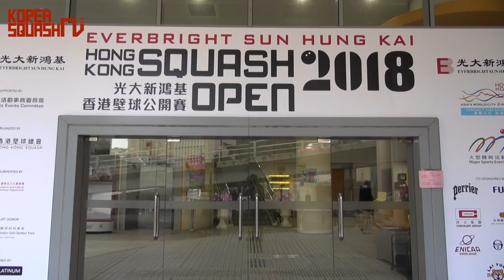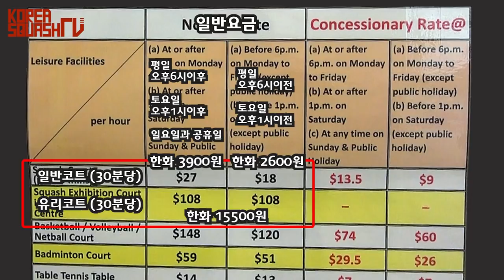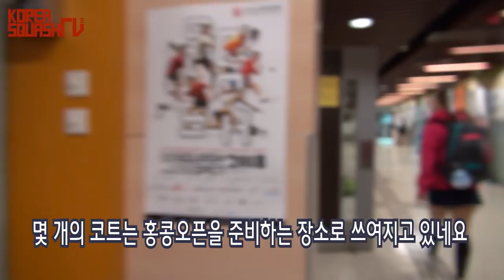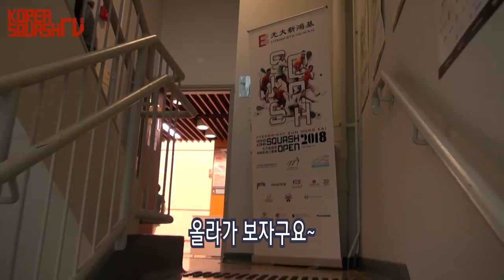[스쿼시TV 성지순례] 홍콩 스쿼시센터